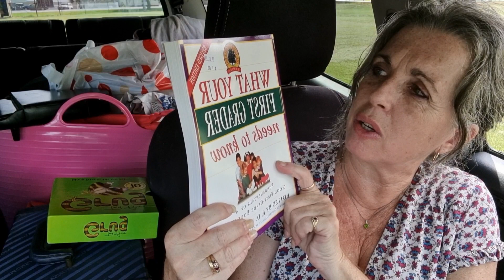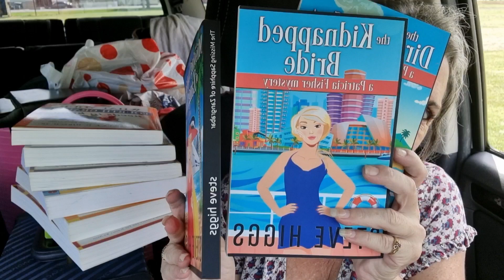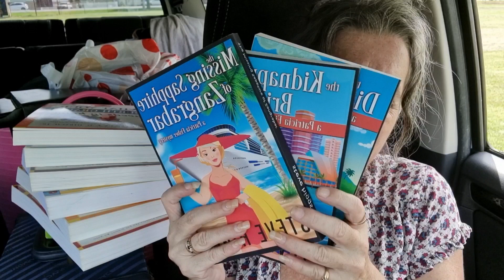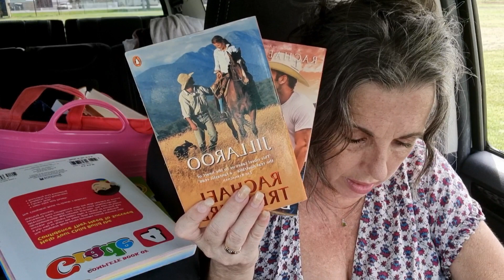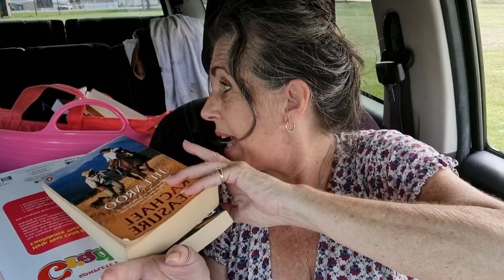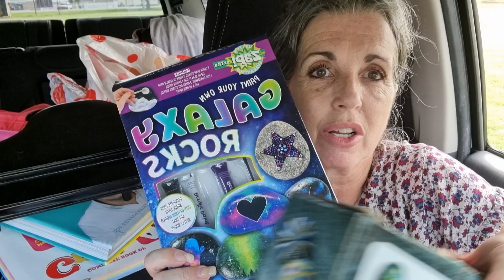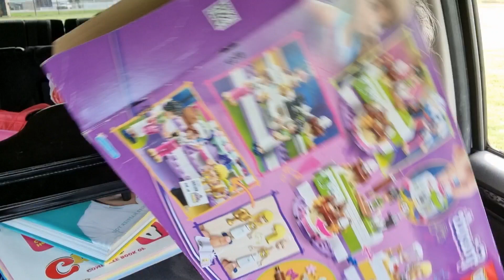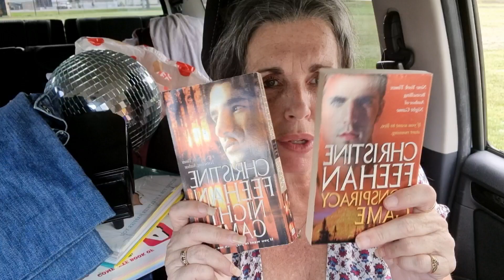Well Hello :) do you want to see what I bought ? Opshop tipshop thrift stores...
This boomer has been sick but she's back and trying to get
Her boom back

This video is picks from last few days I'm a grandkid raising opshopping addicted treasure hunting reseller.

You can buy me a juice if you like coz I don't do coffee :)